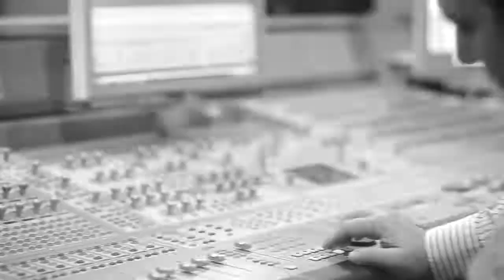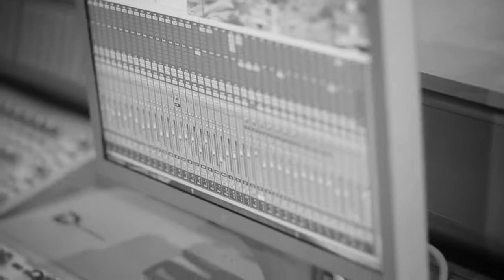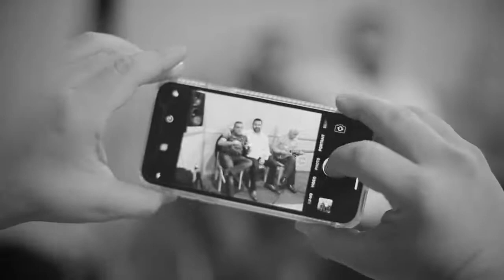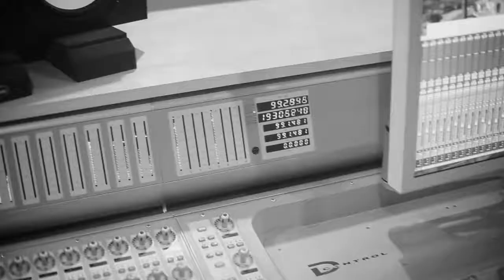Spitakci Hayko Тiko NEW 2018